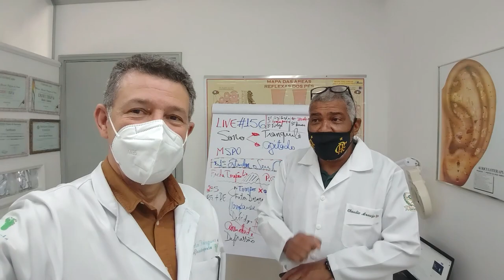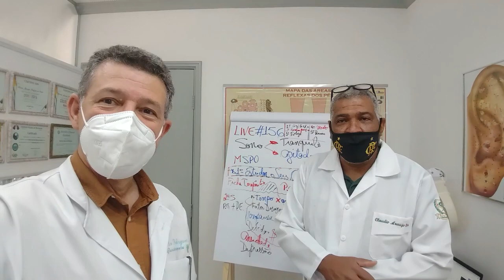Visita CLÁUDIO ARAÚJO meu Aluno de Sorocaba e Rio de Janeiro | O FIM da INSÔNIA | Reflexologia Podal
Método SPO 👉Simples 👉Prático e 👉Objetivo